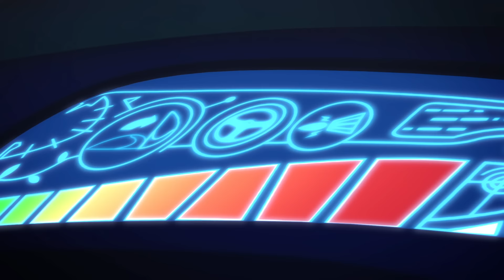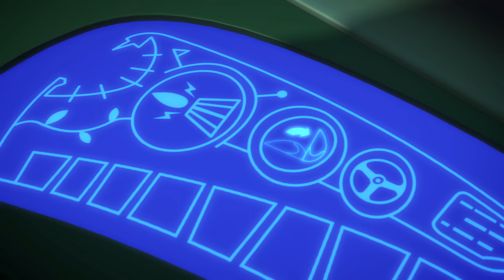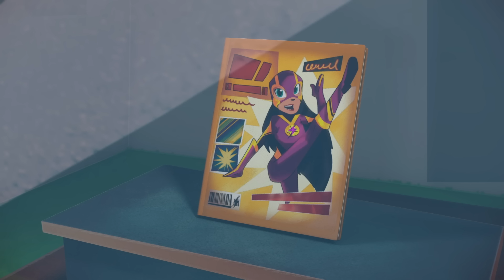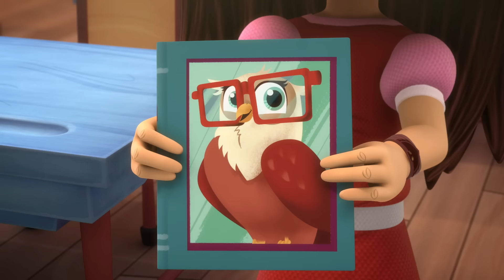Pijama maskeleri | Çocuklar İçin Çizgi Filmler | Baykuş Kızın Korkunç Pterodaktil Sorunu